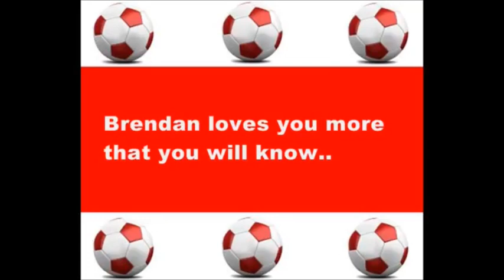Here's To You Jordan Henderson